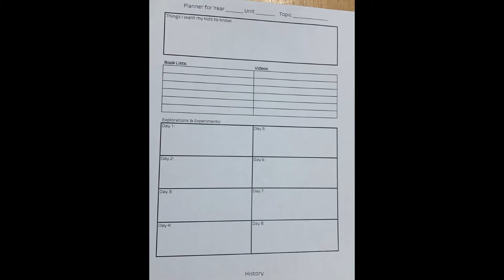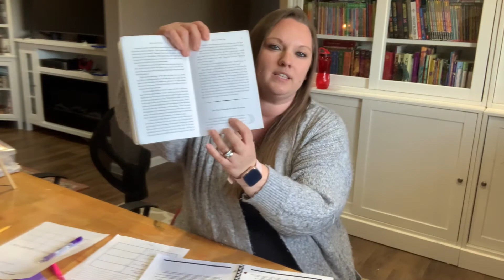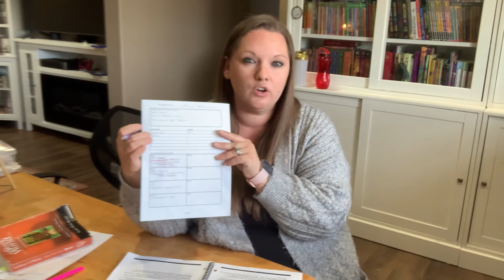Layers of Learning Lesson Planning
Using Layers of Learning Year 1 Unit 1, I planned our history lesson.